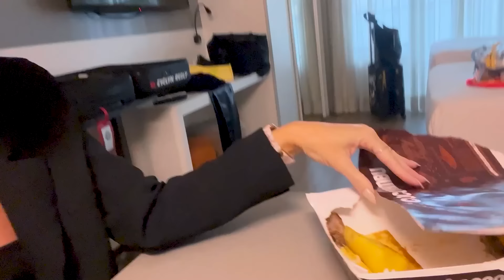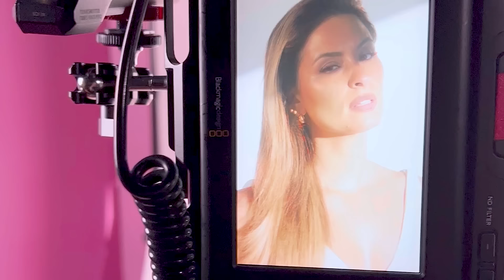ENCONTRO INESPERADO + VIRADA + VIAGEM